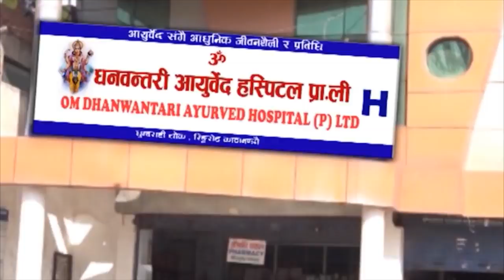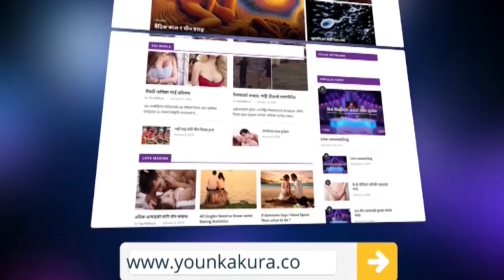डा. साब किन मलाइ स्व-प्नदाेष धेरै हुन्छ? || Talk show with Doctor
The night time television talk show which has to give the most secret reliable information to the audience. This is only one first TV shows in Nepal where caller can ask their own question which is secret in their life on Reproductive Health.